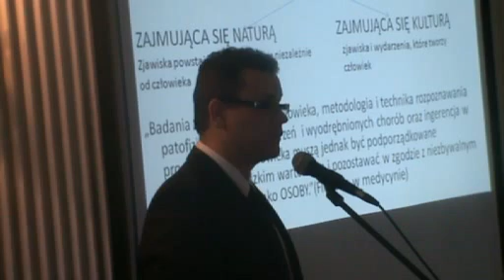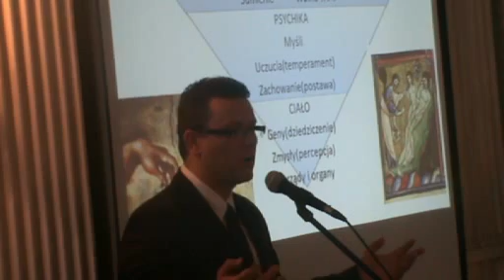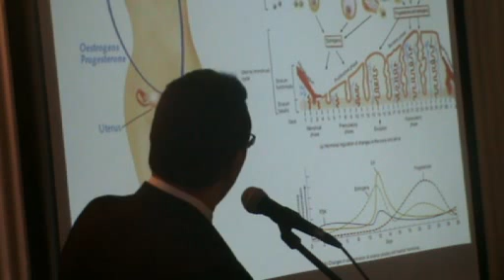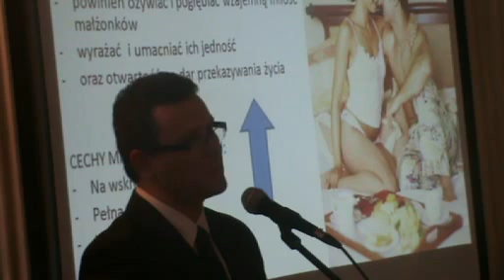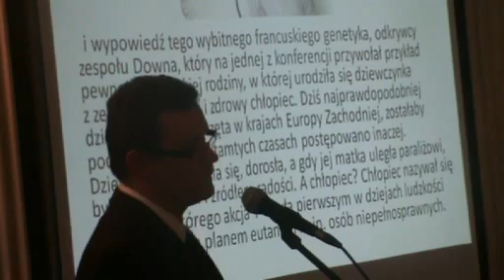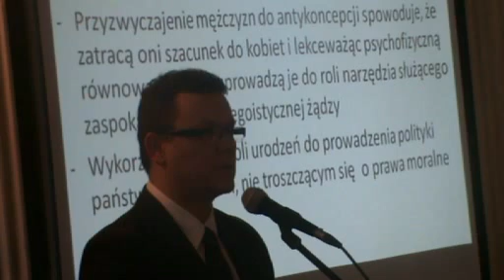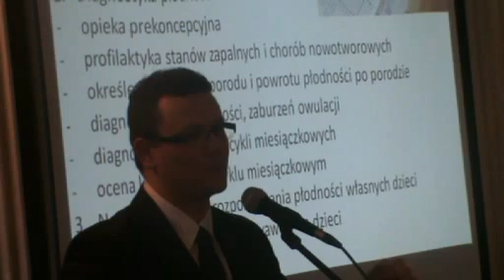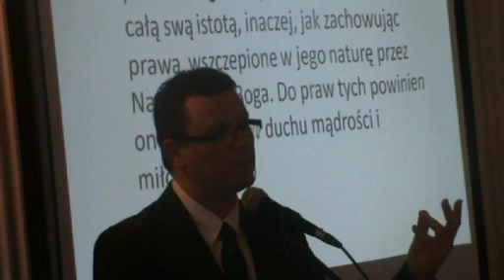Dyktatura gender a Humanae Vitae dr A Zięba cz 4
Dyktatura gender a Humanae Vitae . Ideologia gender a medycyna. Wykłady dr Artura Zięby podczas konferencji naukowej zorganizowanej dnia 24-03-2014 r. przez Karkonoskie Stowarzyszenie Edukacyjne w Jeleniej Górze na temat : blaski i cienie na drodze rozwoju współczesnego człowieka i rodziny